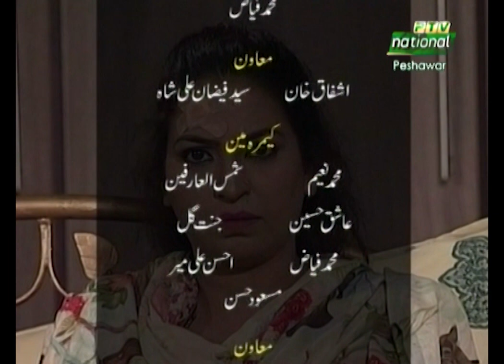Rahwaan | Episode 1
Artist: Qazi Zubair, Khalid Khattak, Musarrat Malik, Rubi Naheed, Jameel Ahmad, Irum Sehar, Asif Shehzad, Masood Jadoon and Others
Makeup: Sajjad Ali Mir, Fozia
Boom Operator: Bahadar Khan, Najeeb Ullah
Cameramen:Masood Hasan, Muhammad Fayaz, Asiq Hussain, Ahsan Ali Mir, Jannat Gul and Others
Engineers:  Syed Naveed Ali Shah, Saeed-ur-Rehman, Rehmat Khan, Fazal Abbas, Khizar Riaz
Computer Graphics: Shahid Ali Mir
Title: S Mazhar
Set Design: Aftab Ahmad
Editing:  Yasir Bashir Tanoli
Writer: Masood Jadoon
Program Assistant: Syed Tariq Hussain Shah
Produced and Directed By: Syed Amin Gallini